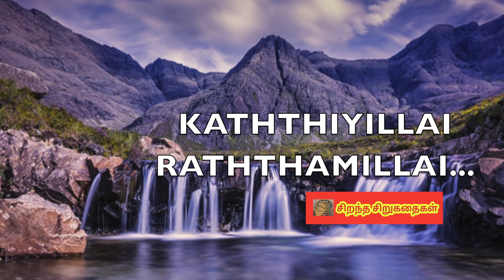kaththy illai raththam illai /sirantha sirukathaigal /sirukathai /storytel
நவீன தொழில்நுட்ப கருவிகள் மூலமாக நம் வாழ்க்கைக்கு எப்படி அதை பயன்படுத்துவது என்பதை அழகாக விவரிக்கிறது இந்த சிறுகதை..

      This is the domain for the sirantha sirukathaigal/best short stories.

  I am tamil writter karaichandrasekaran. This is our tamil audio shortstories channel. This best short stories of the best creators from tamil literature. It is going to be the best literary short story in audio format.We ask that you support this to strengthen this channel enrichment.Your further comments will be of great help to us.. Shortstories is motivational of best readers. Best shortstories is called in tamil sirantha sirukathaigal.. Our sirantha sirukathaigal shortstories is like audiobooks audio stories. Many of our story based on family stories. This is also entertainment stories for you. Some motivational shortstories, immediately change of your lifestyle.
Story teller of the stories called in tamil kathaisolli.. This is kathai spot for your best entertainment and motivational.